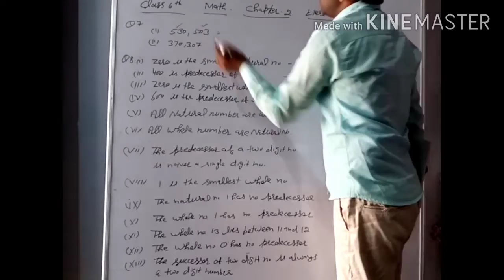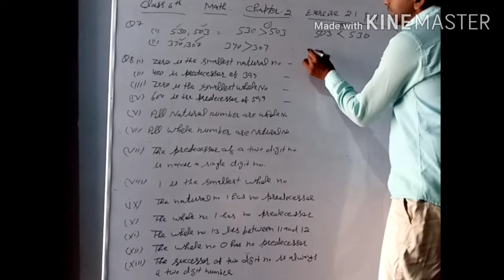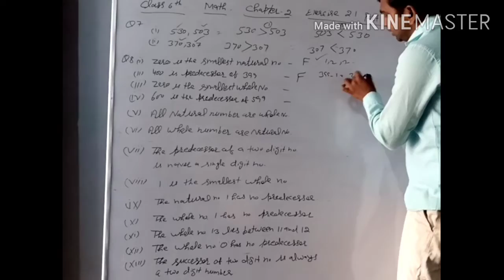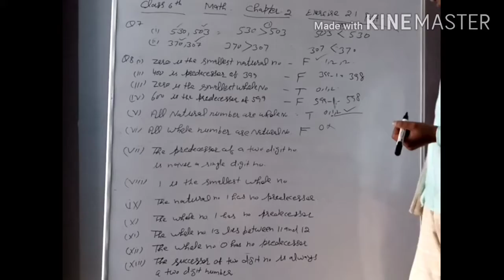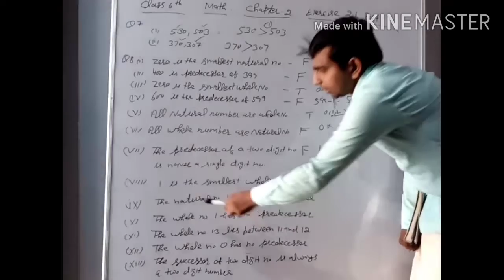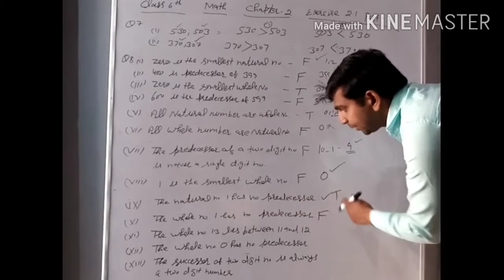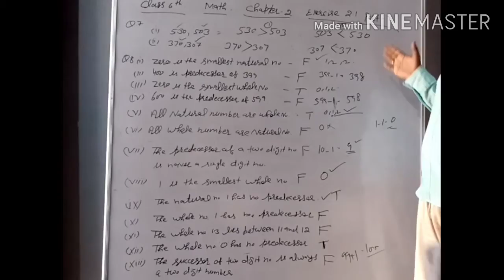Whole Numbers (Exercise 2.1) Class 6th ||Part 2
Hello,